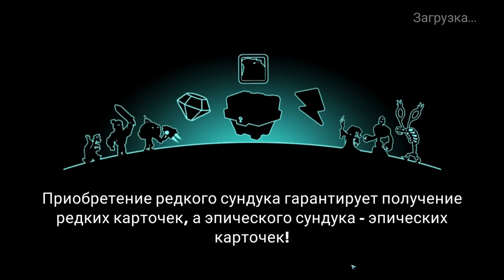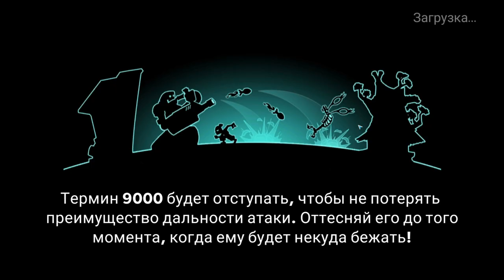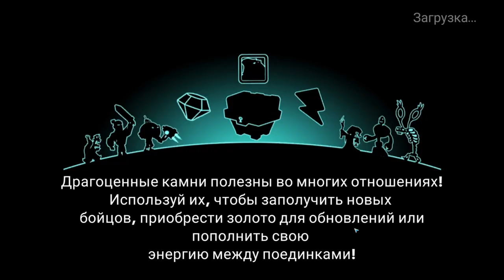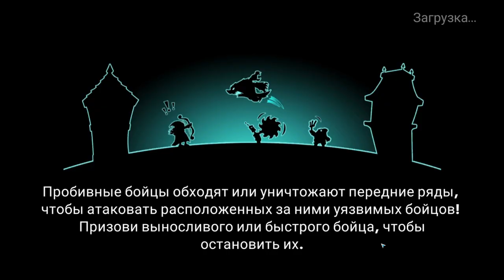Tower Conquest #307 ВСЁ В ЩЕПКИ 😄